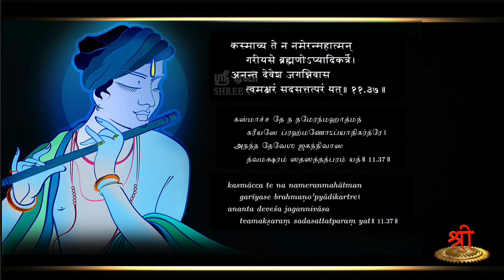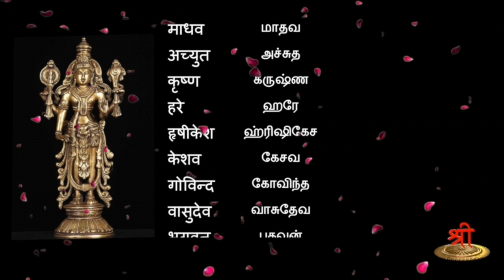நாம கீதை - பாகம் 74 - தேவேஸா - 2 - பெயர் சொல்லும் பலன்கள்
நாம கீதையின் இந்த பாகத்தில் தேவேஸா என்ற கண்ணனின் நாமத்தைக் குறித்துக் காண இருக்கிறோம்